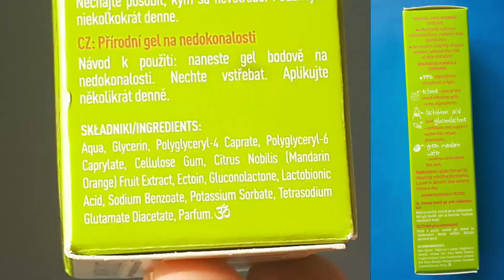UNI.Q | Точечный гель для лица | Acne Stop Spot Gel | Веган | Без тестов на животных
В этом видео я рассказываю о точечном геле с эктоином и глюконолактоном
Acne Stop Natural Anti-Blemish Spot Gel, ectoine & gluconolactone от бренда UNI.Q.